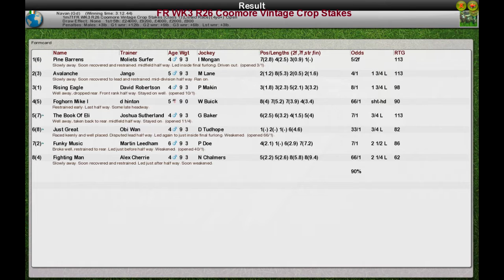FR WK3 R26 Coomore Vintage Crop Stakes